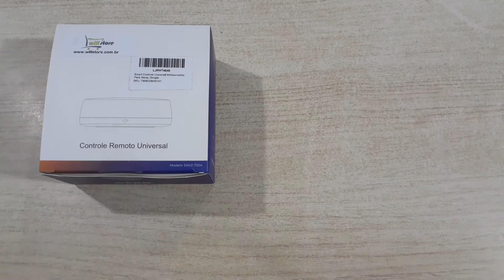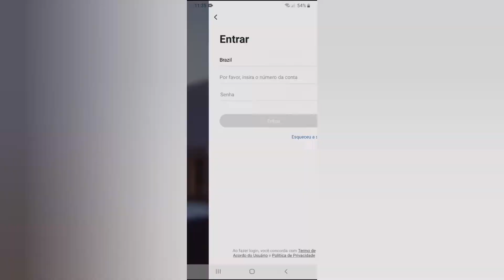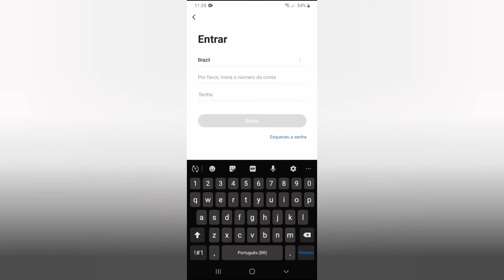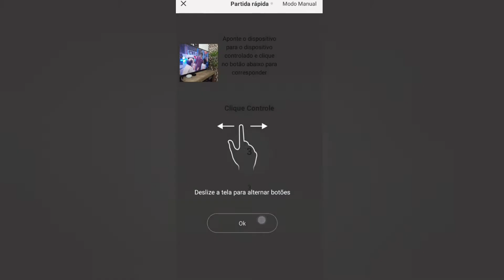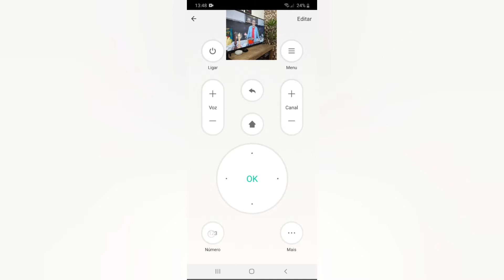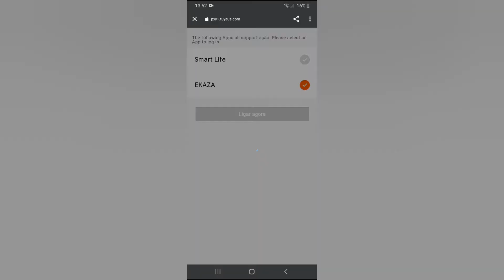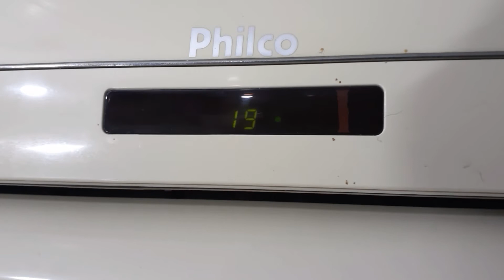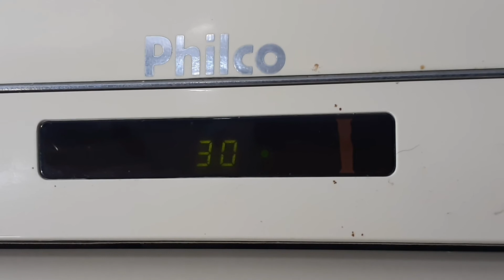CONTROLE UNIVERSAL EKAZA Controlando a TV! | SMART TECH Ep.3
Neste vídeo eu faço um unboxing e review do controle universal infravermelho smart da EKAZA que promete substituir os controles remotos da sua casa. você controla TVs, AR CONDICIONADO, TV BOX, FITA LED RGB etc.